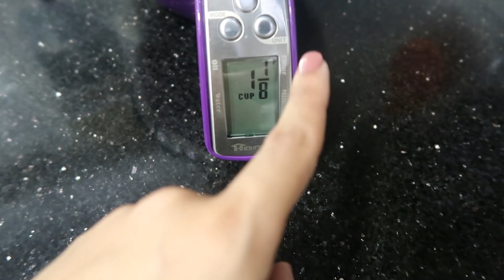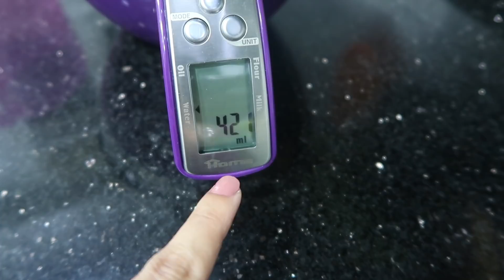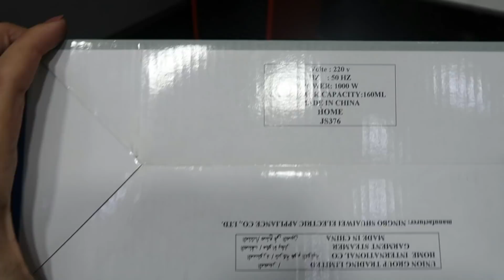تجربتي مع 3 اجهزة من شركة هوم و تخفيض خاص لمتابعيني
في الفيديو دا بقولكم رأئي في 3 اجهزة مركة هوم
داول حاجة شواية بالكهرباء وكنت اول مرة اجربها عجبتني وممتازة  وسعرها 858 قبل التخفيض
بعد استخدام كود mona20
حيكون سعرها 686
تاني حاجة ميزان المطبخ و دا من الحاجات الي كنت محتجاها فعلا لان في وصفات بالجرام ومكنتش بعرف اظبطها
الميزان سعره 487.50 و بعد التخفيض حيكون 390
تالت جهاز هو المكوة بالبخار وبرضه كنت محتجاها جدا للبس المدرسة وتنفع كمان للايشاربات والعبايات قبل التخفيض سعرها 683 وبعد التخفيض 546
تقدرو تتواصلو معاهم في صفحتهم على الانستجرام علشان تشوفو باقي الاجهزة وتستخدمو كود الخصم لاي حاجة عجباكم